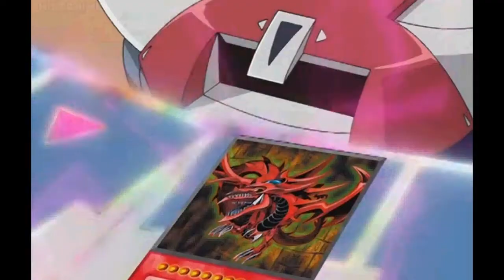New Divide (Linkin Park) | Yu-Gi-Oh! AMV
This has been done a few times with Yu-Gi-Oh! 5D's, but I decided to use the original series and was quite easy to do, and I had fun making it. I made this when I wanted a break from homework lol. Have a good day.  Also, I freaking LOVE this song... That guitar and drum duet at the beginning i0i ~Chibi~